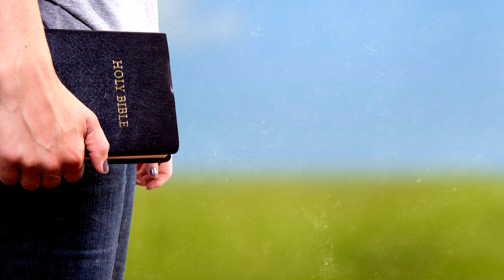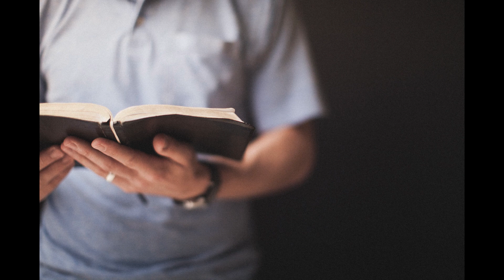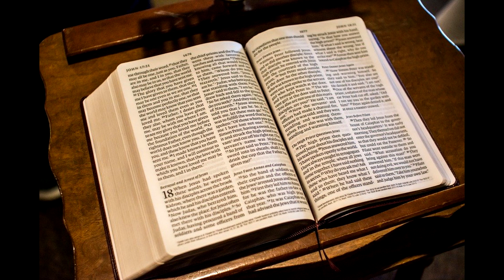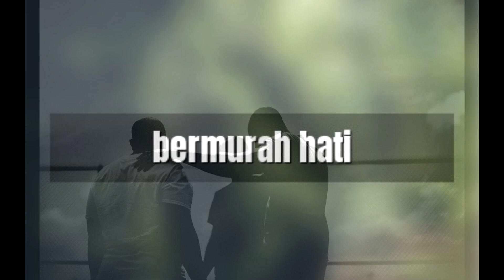MEMBALAS KEJAHATAN DENGAN KEBAIKAN